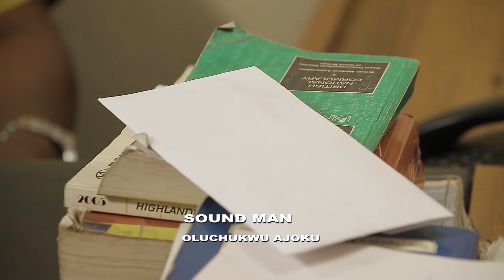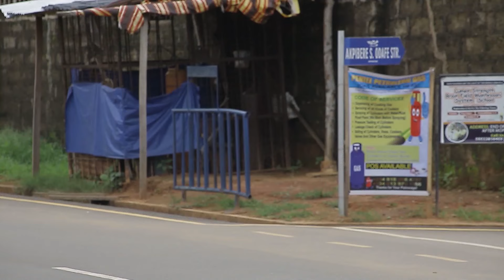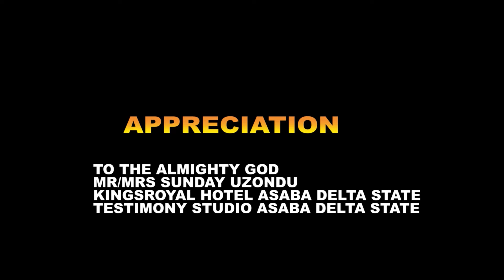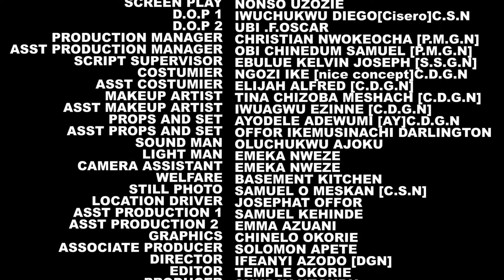She Fed The Mad Man Never Knew He's A Billionaire In Search Of True Love Nigerian Movies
In this Nigerian movies, She Fed The Mad Man Never Knew He's A Billionaire In Search Of True Love Nigerian Movies

A Nigerian Movies Starring: Onny Mcheal